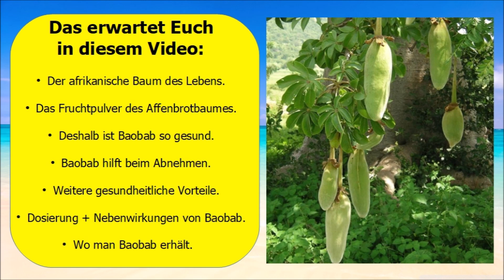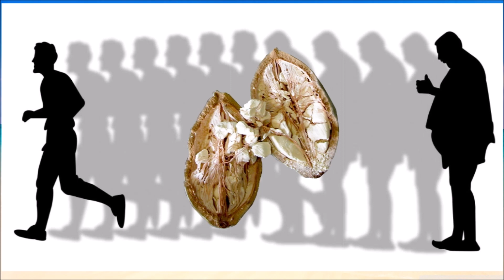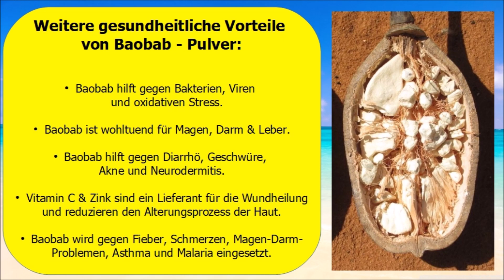Baobab Pulver - Gesund abnehmen mit dem Affenbrotbaum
➡️ Unser Baobab - Tipp: ➡️ Die Frucht des Baobab, dem afrikanischen Affenbrotbaum, ist schon seit Jahrhunderten fester Bestandteil der afrikanischen Volksmedizin. Das Pulver der Frucht ist reich an Vitaminen und Vitalstoffen und soll besser beim Abnehmen helfen, als viele andere Wirkstoffe. Endlich gesund abnehmen mit Baobab Pulver – stimmt das wirklich?

Unser Baobab - Tipp

Das erwartet Euch in diesem Video:
Der afrikanische Baum des Lebens.
Das Fruchtpulver des Affenbrotbaumes.
Deshalb ist Baobab so gesund.
Baobab hilft beim Abnehmen.
Weitere gesundheitliche Vorteile.
Dosierung und Nebenwirkungen von Baobab.
Wo man Baobab erhält.

Es gibt nichts Wichtigeres als unsere Gesundheit - bleibt also bitte alle TROPISCH GESUND !

Tropisch Gesund - regelmäßig neue und spannende Gesundheits-Videos !!!

Baobab Pulver - BIO Qualität - 1 kg - maximale Nährstoffe - 100% rein - glutenfrei -vegan - frei von Allergenen - einfach online bei Amazon bestellen und direkt nach Hause geliefert bekommen

Vielen Dank, dass Ihr unser Video Baobab Pulver - Gesund abnehmen mit dem Affenbrotbaum. , angeschaut habt und bleibt alle TROPISCH GESUND bis zum nächsten Mal.

Tropisch Gesund ist Teilnehmer des Partnerprogramms von Amazon EU, das zur Bereitstellung eines Mediums für Websites konzipiert wurde, mittels dessen durch die Platzierung von Werbeanzeigen und Links zu Amazon.de Werbekostenerstattung verdient werden kann. Die Produkte werden hierdurch nicht teurer.

Die bereitgestellten Gesundheitsformationen dienen ausschliesslich der Information und ersetzen nicht die professionelle Beratung, Untersuchung, Diagnose oder Behandlung durch einen approbierten Arzt oder Heilpraktiker.
Die zur Verfügung gestellten Inhalte sind ausschliesslich für Interessierte zur Fortbildung gedacht und dürfen weder zur Erstellung eigenständiger Diagnosen und/oder zur Eigenmedikation verwendet werden, noch sind sie als Therapieanweisungen zu verstehen. Sie stellen keine Empfehlung oder Bewerbung der beschriebenen oder erwähnten diagnostischen Methoden, Behandlungen oder Arzneimittel/Präparate/Substanzen dar. Angaben zu Medikamenten oder Dosierungen erfolgen ohne Gewähr.
Dieses Video erhebt weder einen Anspruch auf Vollständigkeit noch kann die Aktualität, Richtigkeit und Ausgewogenheit der dargebotenen Information garantiert werden. Heilaussagen jeglicher Art sind gesetzlich verboten und werden auch nicht abgegeben.

In unseren Videos berichten wir lediglich über Zusammenfassungen von Literaturrecherchen, Zitate und Erfahrungen von Privatpersonen. Alle hier gegebenen Ratschläge sollten als unverbindlich angesehen und mit einem Arzt abgesprochen werden, falls ihre Befolgung beabsichtigt wird. Die Anwendung der hier gegebenen Informationen erfolgt immer und ausschliesslich auf eigene Gefahr.

Wir übernehmen keine Haftung für Schäden irgendeiner Art, die direkt oder indirekt aus der Verwendung der Angaben entstehen. Bei ernsthaften Beschwerden empfehlen wir, als Erstes immer einen Arzt oder Heilpraktiker aufzusuchen. Fehler und Irrtümer sind vorbehalten.